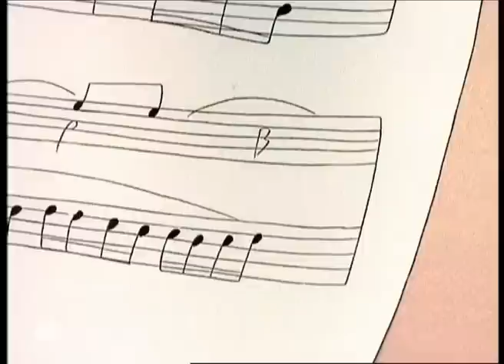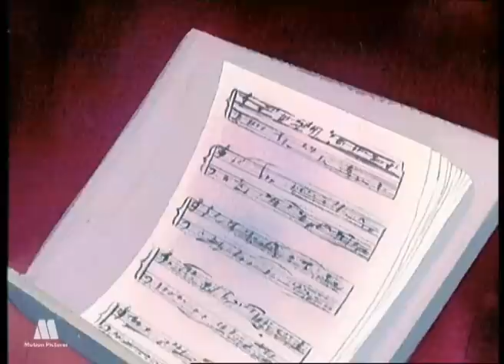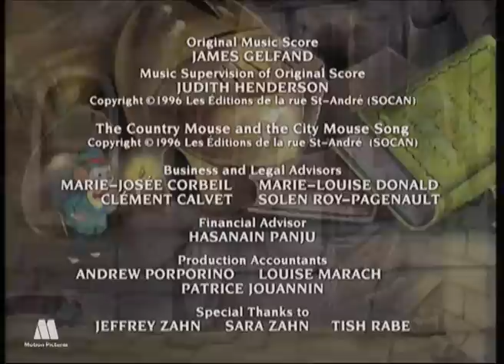Las aventuras de Emily y Alexander. Peliculas dibujos para niños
Alquiler de peliculas online para niños. Peliculas de dibujos animados, caricaturas, comiquitas. Peliculas infantiles

Las aventuras de Emily y Alexander, dos ratones viajeros que visitan a su familia alrededor del mundo y resuelven misterios mientras conocen nuevas ciudades y personajes famosos

Peliculas de animación, peliculas dibujos clásicos, pelicula dibujos animados alquiler en youtube